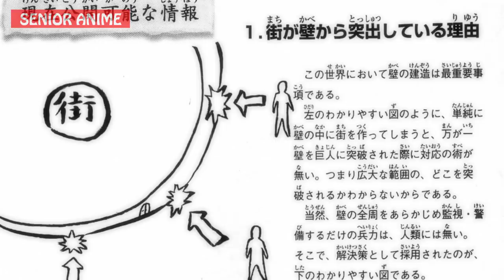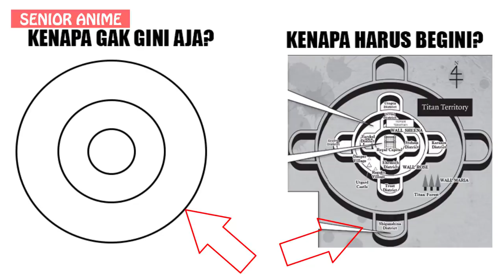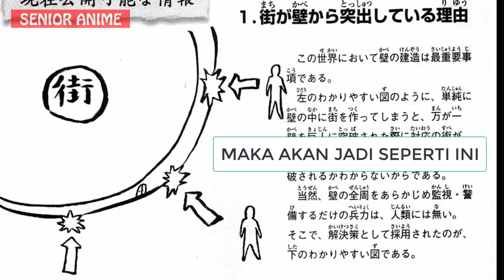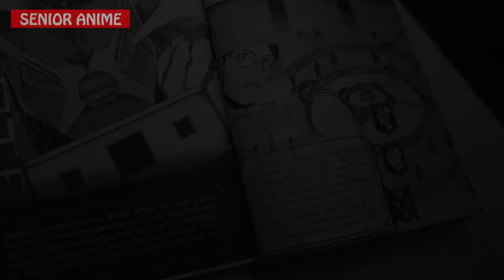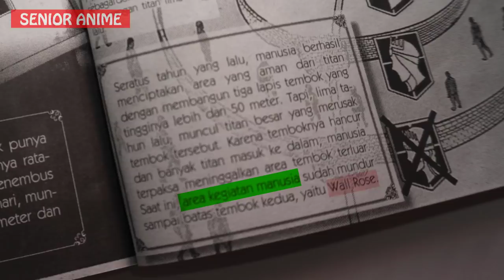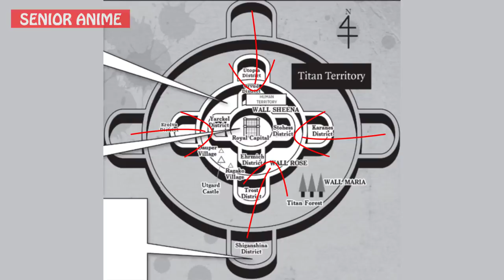Nasib Distrik Lain Setelah Shiganshina Dijebol?? Ini Penjelasannya...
Apa yang terjhadi setelah shiganshina dihancurkan oleh titan???Simak Videonya!